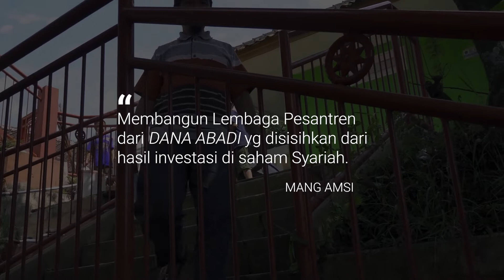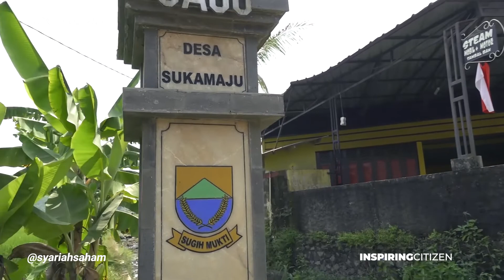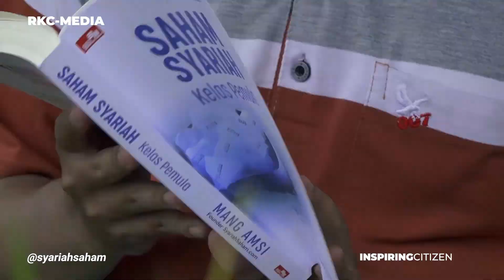Guru Bahasa Arab Jadi Investor Saham dan Founder syariahsaham.com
Asep Muhammad Saepul Islam (Mang AMSI INVESTOR SAHAM SYARIAH.  "INSPIRING CITIZENS" eps.13. RKC-MEDIA

Mang Amsi adalah Sosok Guru Madrasah di daerah Cianjur Selatan yang  sukses menjadi investor saham syariah di Indonesia.  Sebagai founder syariahsaham.com beliau berkeinginan untuk bisa memberikan edukasi dan mensosialiasikan saham syariah kepada masyarakat Indonesia hingga akhirnya sering menjadi pembicara dalam seminar-seminar nasional tentang saham syariah.

"Membangun lembaga pesantren menggunakan dana abadi yang disisihkan dari hasil investasi di saham syariah"